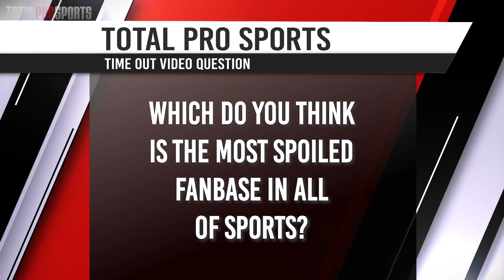The 10 Most Spoiled Sports Fanbases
Which do you think is the most spoiled fanbase in all of sports?

Follow Our New Channel "THE MAIN EVENTER" for Awesome WWE Videos

Description:
Most of us can’t stand to see people rub in how spoiled-rotten-rich they are.

And for passionate sports fans, it’s no different. Seeing certain fanbases get spoiled time-and-time again gets a little tiresome after a while.

I’m Justin Fraction, and today we present the 10 most spoiled sports fanbases. And a huge shoutout and thank you to mineandcoastone for suggesting this video!